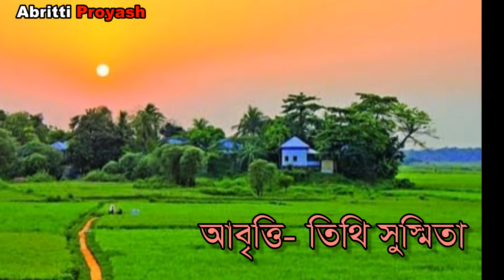নিমন্ত্রণ কবিতা • nimantron kobita • পল্লী কবি জসীমউদ্দীন • beautiful bangladesh • bangla kobita •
Bengali Kobita Abritti

This is a Tithi Susmita Kobita Recitation Video. Also this Kobita Abritti Video Direction by Tithi Susmita.

Poetry : Nimontron
Poet : Jasimuddin
Voice : Tithi Susmita
Edit : Tithi Susmita

তুমি যাবে ভাই – যাবে মোর সাথে, আমাদের ছোট গাঁয়,
গাছের ছায়ায় লতায় পাতায় উদাসী বনের বায়;
মায়া মমতায় জড়াজড়ি করি
মোর গেহখানি রহিয়াছে ভরি,
মায়ের বুকেতে, বোনের আদরে, ভাইয়ের স্নেহের ছায়,

ছোট গাঁওখানি- ছোট নদী চলে, তারি একপাশ দিয়া,
কালো জল তার মাজিয়াছে কেবা কাকের চক্ষু নিয়া;
ঘাটের কিনারে আছে বাঁধা তরী
পারের খবর টানাটানি করি;
বিনাসুতি মালা গাথিছে নিতুই এপার ওপার দিয়া;
বাঁকা ফাঁদ পেতে টানিয়া আনিছে দুইটি তটের হিয়া।

তুমি যাবে ভাই- যাবে মোর সাথে, ছোট সে কাজল গাঁয়,
গলাগলি ধরি কলা বন; যেন ঘিরিয়া রয়েছে তায়।
সরু পথ খানি সুতায় বাঁধিয়া
দূর পথিকেরে আনিছে টানিয়া,
বনের হাওয়ায়, গাছের ছায়ায়, ধরিয়া রাখিবে তায়,
বুকখানি তার ভরে দেবে বুঝি, মায়া আর মমতায়!

তুমি যাবে ভাই যাবে মোর সাথে – নরম ঘাসের পাতে
চম্বন রাখি অধরখানিতে মেজে লয়ো নিরালাতে।
তেলাকুচা – লতা গলায় পরিয়া
মেঠো ফুলে নিও আঁচল ভরিয়া,
হেথায় সেথায় ভাব করো তুমি বুনো পাখিদের সাথে,
তোমার গায়ের রংখানি তুমি দেখিবে তাদের পাতে।

তুমি যদি যাও আমাদের গাঁয়ে, তোমারে সঙ্গে করি
নদীর ওপারে চলে যাই তবে লইয়া ঘাটের তরী।
মাঠের যত না রাখাল ডাকিয়া
তোর সনে দেই মিতালী করিয়া
ঢেলা কুড়িইয়া গড়ি ইমারত সারা দিনমান ধরি,
সত্যিকারের নগর ভুলিয়া নকল নগর গড়ি।

তুমি যদি যাও – দেখিবে সেখানে মটর লতার সনে,
সীম আর সীম – হাত বাড়াইলে মুঠি ভরে সেই খানে।
তুমি যদি যাও সে – সব কুড়ায়ে
নাড়ার আগুনে পোড়ায়ে পোড়ায়ে,
খাব আর যত গেঁয়ো – চাষীদের ডাকিয়া নিমন্ত্রণে,
হাসিয়া হাসিয়া মুঠি মুঠি তাহা বিলাইব দুইজনে।

তুমি যদি যাও – শালুক কুড়ায়ে, খুব – খুব বড় করে,
এমন একটি গাঁথিব মালা যা দেখনি কাহারো করে,
কারেও দেব না, তুমি যদি চাও
আচ্ছা না হয় দিয়ে দেব তাও,
মালাটিরে তুমি রাখিও কিন্তু শক্ত করিয়া ধরে,
ও পাড়ার সব দুষ্ট ছেলেরা নিতে পারে জোর করে;

সন্ধ্যা হইলে ঘরে ফিরে যাব, মা যদি বকিতে চায়,
মতলব কিছু আঁটিব যাহাতে খুশী তারে করা যায়!
লাল আলোয়ানে ঘুঁটে কুড়াইয়া
বেঁধে নিয়ে যাব মাথায় করিয়া
এত ঘুষ পেয়ে যদি বা তাহার মন না উঠিতে চায়,
বলিব – কালিকে মটরের শাক এনে দেব বহু তায়।

খুব ভোর ক’রে উঠিতে হইবে, সূয্যি উঠারও আগে,
কারেও ক’বি না, দেখিস্ পায়ের শব্দে কেহ না জাগে
রেল সড়কের ছোট খাদ ভরে
ডানকিনে মাছ কিলবিল করে;
কাদার বাঁধন গাঁথি মাঝামাঝি জল সেঁচে আগে ভাগে
সব মাছগুলো কুড়ায়ে আনিব কাহারো জানার আগে।

ভর দুপুরেতে এক রাশ কাঁদা আর এক রাশ মাছ,
কাপড়ে জড়ায়ে ফিরিয়া আসিব আপন বাড়ির কাছ।
ওরে মুখ – পোড়া ওরে বাঁদর।
গালি – ভরা মার অমনি আদর,
কতদিন আমি শুনি নারে ভাই আমার মায়ের পাছ;
যাবি তুই ভাই, আমাদের গাঁয়ে যেথা ঘন কালো গাছ।

যাবি তুই ভাই, যাবি মোর সাথে আমাদের ছোট গাঁয়।
ঘন কালো বন – মায়া মমতায় বেঁধেছে বনের বায়।
গাছের ছায়ায় বনের লতায়
মোর শিশুকাল লুকায়েছে হায়!
আজি সে – সব সরায়ে সরায়ে খুজিয়া লইব তায়,

তোরে নিয়ে যাব আমাদের গাঁয়ে ঘন-পল্লব তলে
লুকায়ে থাকিস, খুজে যেন কেহ পায় না কোনই বলে।
মেঠো কোন ফুল কুড়াইতে যেয়ে,
হারাইয়া যাস পথ নাহি পেয়ে;
অলস দেহটি মাটিতে বিছায়ে ঘুমাস সন্ধ্যা হলে,
সারা গাঁও আমি খুজিয়া ফিরিব তোরি নাম বলে বলে।

Please avoid other methods of copying or duplicating the video and help us support anti-piracy measures in any way you can. Abritti Proyash
Category
Entertainment

আবৃত্তি প্রয়াস || Abritti Proyash ||